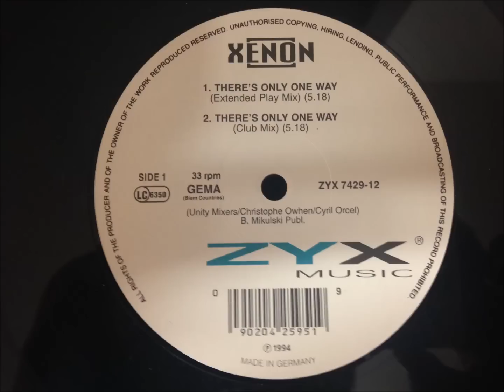Xenon - There's Only One Way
Extended Play Mix